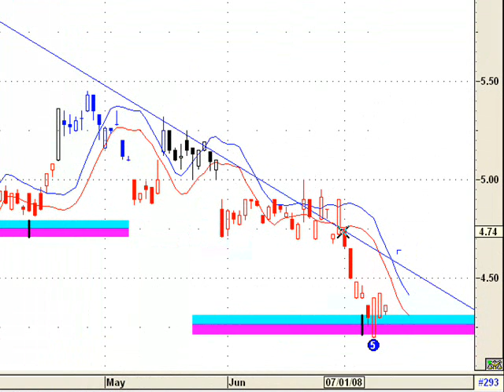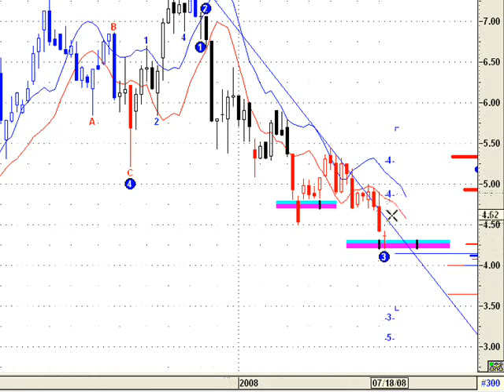Cresud grafico al 11 de julio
análisis Cresud, ticker: CRES (empresa cotizante de la bolsa de buenos aires) al cierre del viernes 11 de julio